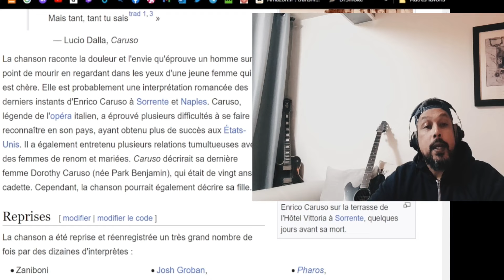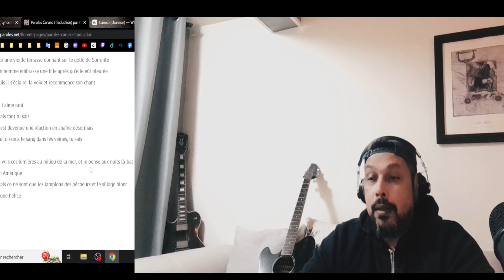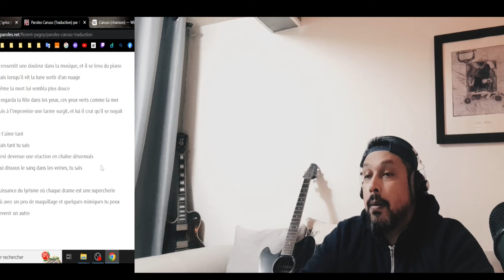🇫🇷 Reaction CARUSO : LARA FABIAN , Histoire / Paroles de La Chanson de Lucio Dalla , Emotion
0:00 GENERIQUE

0:13 INTRO

2:01 MUSIQUE

11:08 PAROLES

Dans cette vidéo je réagis sur le clip Caruso interpreté par Lara fabian

Paroles Italien/francais

Caruso (1)

Qui dove il mare luccica e tira forte il vento
Ici où il y a la mer et un vent si fort
Sulla vecchia terrazza davanti al golfo di surriento
Sur une vieille terrasse donnant sur le golfe de Sorrente
Un uomo abbraccia una ragazza dopo che aveva pianto
Un homme embrasse une fille après qu'elle eût pleurée
Poi si schiarisce la voce e ricomincia il canto
Puis il s'éclairci la voix et recommence son chant

(RITORNELLO)
(Refrain)
Te voglio bene assai
Je t'aime tant
Ma tanto bene sai
Mais tant tu sais
E una catena ormai
C'est devenue une réaction en chaîne désormais
Che scioglie il sangue dint'e vene sai
Qui dissous le sang dans les veines, tu sais

Vide le luci in mezzo al mare penso alle notti là in America
Je vois ces lumières au milieu de la mer, et je pense aux nuits là-bas en Amérique
Ma erano solo le lampare e la bianca scia di un elica
Mais ce ne sont que les lampions des pécheurs et le sillage blanc d'une hélice
Senti il dollore nella musica e si alzo dal pianoforte
Il ressentit une douleur dans la musique, et il se leva du piano
Ma quando vide la luna uscire da una nuvola
Mais lorsqu'il vit la lune sortir d'un nuage
Gli sembrò più dolce anche la morte
Même la mort lui sembla plus douce
Guardo negli occhi la ragazza quegli occhi verdi come il mare
Il regarda la fille dans les yeux, ces yeux verts comme la mer
Poi all'improvviso usci una lacrima e lui credette di affogare
Puis à l'improviste une larme surgit, et lui il crut qu'il se noyait

(RITORNELLO)
(Refrain)

aruso est une chanson écrite en 1986 par l'auteur et interprète italien Lucio Dalla. Elle est dédiée au ténor italien Enrico Caruso. Le clip de la chanson originale a été filmé au Vesuvio Hotel, où Enrico Caruso est mort.

À la suite de la mort de Dalla, la chanson s'est hissée jusqu'à la deuxième position du palmarès italien pour deux semaines consécutives1. Le single a été certifié platine par la Federazione Industria Musicale Italiana2.

La chanson a depuis été reprise, traduite et réinterprétée dans le monde entier par une multitude d'artistes.

Signification

Enrico Caruso sur la terrasse de l'Hôtel Vittoria à Sorrente, quelques jours avant sa mort.
Je t'aime tant
Mais tant, tant tu saistrad 1,3 »

— Lucio Dalla, Caruso

La chanson raconte la douleur et l'envie qu'éprouve un homme sur le point de mourir en regardant dans les yeux d'une jeune femme qui lui est chère. Elle est probablement une interprétation romancée des derniers instants d'Enrico Caruso à Sorrente et Naples. Caruso, légende de l'opéra italien, a éprouvé plusieurs difficultés à se faire reconnaître en son pays, ayant obtenu plus de succès aux États-Unis. Il a également entretenu plusieurs relations tumultueuses avec des femmes de renom et mariées. Caruso décrirait sa dernière femme Dorothy Caruso (née Park Benjamin), qui était de vingt ans sa cadette. Cependant, la chanson pourrait également décrire sa fille.